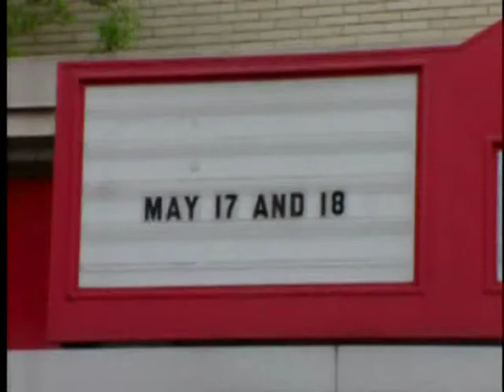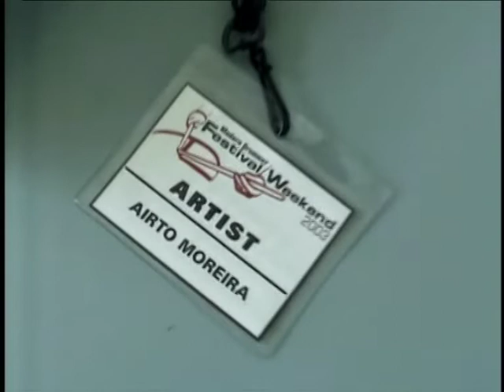LOUIS SANTIAGO,JR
Let's Rock!!!